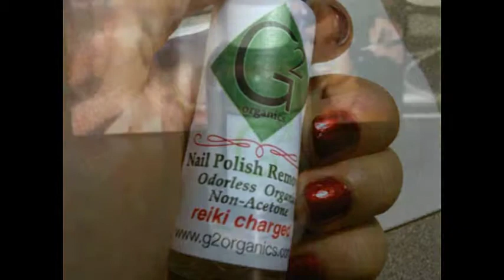Gloria Cressler Valentines Michelle Lara Lin.mpg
TV Host Cognac Wellerlane interviews Executive Vice President Lee W. Guevara of Elegante Tours and Michelle Lara Lin Founder of United Nations Youth and Students Association during Mercedes Benz Fashion Week at the World Bar

g2Organics is the official sponsor of Cognacscorner,tv during Mercedes Benz Fashion Week